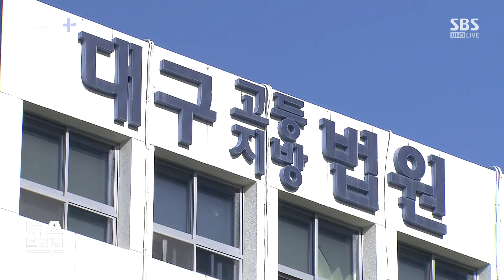"1억에 23년 감형이라고?"…'대구판 돌려차기' 판결에 국회도 분노 / SBS / 뉴블더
지난해 5월, 자신의 원룸으로 돌아가던 20대 여성 A 씨에게 날벼락 같은 일이 생겼습니다.

배달원 복장을 한 남성이 현관문을 여는 순간 집으로 뒤따라 들어와 흉기로 공격하고 성폭행을 시도한 겁니다.

때마침 원룸에 들어와 범행을 막아선 남자 친구는 흉기에 여러 차례 찔려 크게 다쳤고, 뇌 손상을 입어 사회연령은 11살 수준까지 떨어지는 장애를 얻었습니다.

이른바 '대구판 돌려차기' 사건입니다.

1심 재판에서는 이 가해 남성에게 이례적으로 징역 50년이라는 엄벌을 내렸습니다.

하지만 2심 재판부의 판단은 달랐습니다.

1억 원을 형사 공탁했다는 이유를 들어서 23년이나 감형해 준 건데요.

어제(17일)는 여야가 이런 고무줄 양형에 대해 한목소리로 질타했습니다.

어제 국회 법사위의 대구 법원 국정 감사 현장입니다.

장경태 더불어민주당 의원은 대구판 돌려치기 사건 판결에 대해 국민 상식으로 이해가 가지 않는다며 질타했습니다.

[장경태/더불어민주당 의원 (법제사법위원회 소속) : 2심 판결문 보면 죽을 고비를 넘기고 열심히 노력해서 회복한 것이 가해자에 대한 감경 요소입니까? 피해자가 노력한 것을 왜 가해자가 감경을 받습니까? 거기에 대해서는, 조금 아무도 일반적 국민 상식으로는 이해가 잘 가지 않는데요? 국민들이 관심을 갖고 있는 사안 아니겠습니까, 정말 일벌백계할 수 있다는 걸 법원이 보여 주셔야지요. 대구고법은 감형 전문법원인가요?]

장동혁 국민의힘 의원도 가해자의 1억 원 공탁을 이유로 23년을 감형한 건, 이해할 수 없다며 국민들이 납득할 수 있는 이유를 밝혀야 한다고 비판했습니다.

[장동혁/국민의힘 의원 (법제사법위원회 소속) : 1심이 50년인데 항소심에서 1억이 공탁된 거 외에 사정변경이 없는데 27년으로 감형이 됐습니다. 23년의 간극을 공탁금 1억으로 저는 메꿀 수 없다고 생각합니다. 1억으로 23년, 징역 23년을 줄였다고? 저는 판결문 어디를 보더라도 왜 23년이 줄었는지는 저는 잘 모르겠습니다.]

박은정 조국혁신당 의원도 마찬가지로 고무줄 양형 선고 아니냐며 따져 물었는데요.

이렇게 여야가 한목소리로 질타하자, 정용달 대구고법원장은 "행정 책임자인 법원장이 자세히 언급하는 건 적절하지 않다" 면서도 "양형 범위 편차가 큰 사건으로, 항소심 재판부가 여러 가지 새롭게 밝혀진 사정을 감안해 선고한 걸로 보인다"고 답했습니다.

[정용달/대구고등법원장 : 재판부에서는 1심의 형이 좀 과중하다고 생각해서 다른 양형 다른 범죄 사건 또 유사한 사건의 양형을 참작해서 아마 그렇게 감형을 하지 않았나 그렇게 짐작을 합니다.]

한편 의붓딸을 강제로 성폭행한 남성이 "고용 창출에 기여했다"는 등의 이유로 징역 3년 형에서 집행유예로 감형받은 것도, 대구고법의 '고무줄 양형'의 사례라며 지적되기도 했습니다.

(영상편집 : 문이진, 화면출처 : 국회방송)